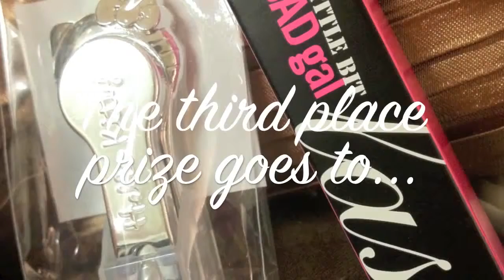Giveaway Winners! karrrrinalynn